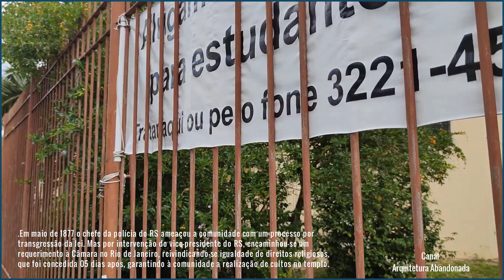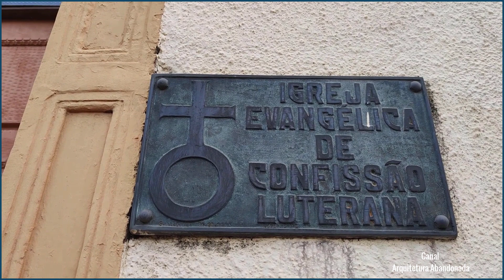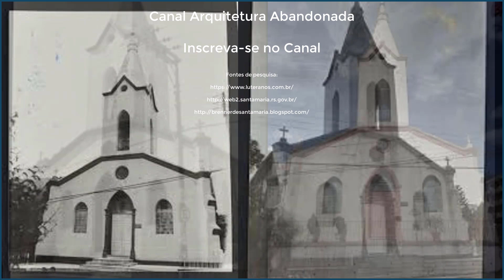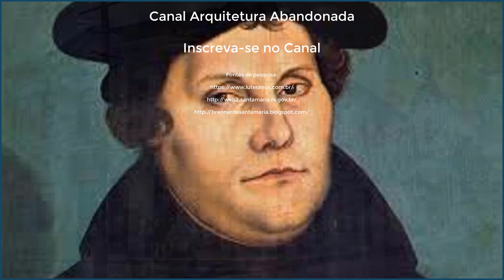A História da Igreja Que Desafiou o Império do Brasil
A História da Igreja Que Desafiou o Império do Brasil. Igreja da Comunidade Evangélica de Confissão Luterana da Cidade de Santa Maria, no RS, localizada em frente à praça dos bombeiros. O templo, construído no ano de 1873, domina a paisagem e originou-se da antiga comunidade evangélica luterana da cidade.

Os primeiros imigrantes alemães que chegaram a Santa Maria fixaram-se na cidade por volta do ano de 1829, e eram oriúndos do 28 Batalhão de Caçadores, formado por militares que haviam sido contratados pelo governo imperial do Brasil,  no ano de 1824, para lutarem na Guerra Cisplatina, que ocorreu de 1825 a 1828, entre Brasil e Argentina, pela posse da Província de Cisplatina, atual território do Uruguai.

Esta comunidade surgiu no ano de 1866, quando foi fundada a Deutsche Evangelische Gemeinde, que atualmente constitui-se na Comunidade Evangélica de Confissão Luterana de Santa Maria, mantenedora do local. Teve como primeiros diretores: Presidente Wilhelm Fischer; Secretário: Carl Friedrich Theodor Poetke; Tesoureiro: Heinrich Druck; Assistentes: Heinrich Eggers, Phillip Jacob Schirmer, Abraham Cassel e Johann Heinrich Drustz, e como pastor o Reverendo Hugo Alexandre Klein.

O templo foi construído por João Miguel Adamy, conhecido por ser um dos fundadores da Colônia alemâ de Pinhal, atual município de Itaara. A inauguração se deu em 14 de dezembro de 1873, sem a conclusão da torre que atualmente abriga os sinos da igreja.

No ano de 1885 a Comunidade Evangélica encomendou cinco sinos, que foram fundidos na Cidade de Bochum, na Alemanha, tendo chegado à cidade em agosto de 1886. Destes, três destinavam-se à Igreja de Santa Maria e os outros dois eram destinados à Igreja filial do Pinhal, hoje Município de Itaara. A torre foi concluída no ano de 1877 e os sinos instalados nela 10 anos depois, no ano de 1887.

Os sinos instalados na torre tem os seguintes nomes: “Ehre sei Gott in der Höhe”(Glória a Deus nas alturas), “Frieden auf Erden” (Paz na terra) e “Den Menschen ein Wohlgefallen”(Às pessoas a quem ele quer bem).  Nos três sinos se encontra a seguinte inscrição: GEGOSSEN ANNO 1885 FÜR DIE EVANG. GEMEINDE ZU STA MARIA DA BOCCA DO MONTE BRASILIEN (Fundido no ano de 1885 para a Comunidade Evangélica de Santa Maria da Bocca do Monte, Brasil).

A construção da torre e a construção dos sinos infringiu o artigo 5 da Constituição do Império do Brasil, que dizia: "A religião católica apostólica romana continuará a ser a religião do Estado. Todas as demais religiões serão toleradas, em casas para tanto destinadas, sem qualquer forma exterior de templo”

.Em maio de 1877 o chefe da polícia do RS ameaçou a comunidade com um processo por transgressão da lei. Mas por intervenção do vice-presidente do RS, encaminhou-se um requerimento à Câmara no Rio de Janeiro, reivindicando-se igualdade de direitos religiosos, que foi concedida 05 dias após, garantindo à comunidade a realização de cultos no templo.

Em agosto do ano de 1942, durante a segunda guerra mundial, o templo e a casa paroquial foram alvos de movimentos anti-germânicos. O local foi invadido e destruídos todos os objetos e arquivos históricos do local. Pouco restou da construção original, salvo a torre, as paredes externas e alguns complementos. Somente no ano de 1945, mediante um plano de contribuições, voltou-se à restauração e reequipamento da Igreja, casa pastoral e demais dependências.

Gravação e Produção: Canal Arquitetura Abandonada.